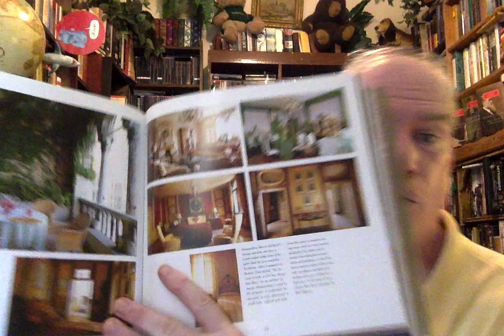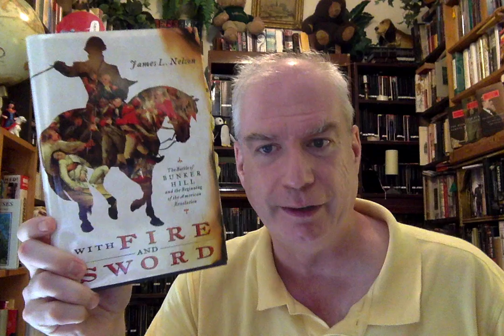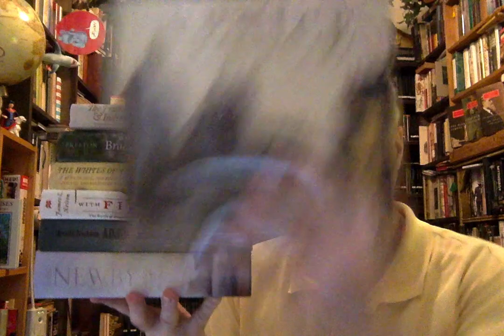A Missile Gap Brattle Book Haul!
The Instigator: